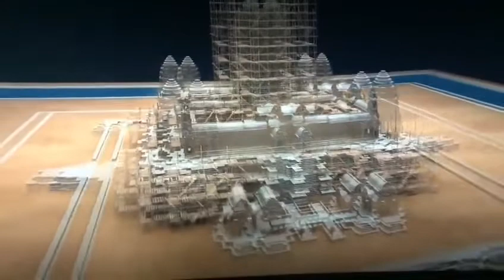ปราสาทนครวัด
ปราสาทนครวัดเป็นโบราณสถานเหล่านี้อธิบายว่า เหตุผลการสร้างปราสาทนั้นเกี่ยวข้องอยู่กับการพระบรมศพของกษัตริย์เขมรโบราณ จึงน่าจะเข้าใจว่าในรัชกาลหนึ่งๆ นอกจากจะสร้างปราสาทราชวังและวัดวาอารามอื่นๆ แล้ว ยังจะต้องสร้างปราสาทหินขึ้นปราสาทหนึ่งประจำรัชกาลไว้บรรจุพระศพ พระมหากษัตริย์องค์ใดมีบุญบารมีพอสมควรก็สร้างปราสาทแต่พอสมบารมี พระมหากษัตริย์องค์ใดมีบุญญาธิการมาก เช่น พระเจ้าสุริยวรมันผู้สร้างนครวัด ก็สร้างปราสาทเสียใหญ่โตมโหฬารเพื่อ “เบ่ง” พระบารมีให้เป็นที่ประจักษ์ การสร้างปราสาทหรือ “เขาพระสุเมร” เพื่อไว้พระบรมศพนี้ คงจะได้เริ่มลงมือทำตั้งแต่ต้นรัชกาลทุกรัชกาลไป และพอสิ้นรัชกาลลง ปราสาทสร้างได้แค่ไหนก็คงจะหยุดการก่อสร้างลงแค่นั้น ไม่สร้างต่อ การก่อสร้างนั้นคงก่อสร้างโดยรีบเร่งให้เสร็จเป็นรูปปราสาทพอที่จะบรรจุพระบรมศพได้ก่อน เมื่อการก่อสร้างขั้นนี้เสร็จแล้ว หากพระมหากษัตริย์ยังไม่เสด็จสวรรคต ก็คงจะใช้เวลาที่เหลือต่อไป สลักหินที่สร้างปราสาทนั้นให้เป็นลวดลาย และรูปสลักวิจิตรพิสดารต่างๆ ไปทุกวันจนตลอดรัชกาล เมื่อพระมหากษัตริย์เสด็จสวรรคตลงเมื่อไร การตกแต่งปราสาทก็คงจะหยุดลงแค่นั้นไม่ทำต่อไปอีก เพราะบรรดาช่างทั้งหลายทั้งปวงจะต้องย้ายสถานที่ไปสร้างปราสาทสำหรีบบรรจุพระบรมศพรัชกาลใหม่ต่อไปทันที ด้วยเหตุนี้เอง ปราสาทนครวัดก็ดี และปราสาทหินอื่นๆ อีกหลายแห่ง จึงปรากฏว่าไม่เสร็จบริบูรณ์ มีรอยสลักหินยังค้างไว้ทุกแห่งไป มีร่องรอยแสดงให้เห็นชัดว่าการแกะสลักหินั้นสะดุดหยุดลงมีเหตุให้ต้องเลิกทำไปโดยกระทันหัน